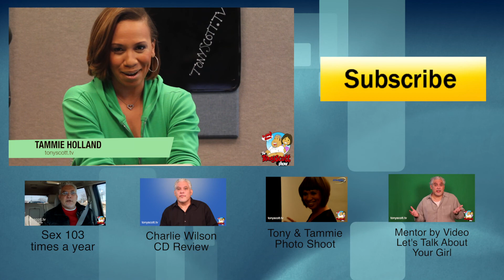Phylicia Rashad calls out Kris Jenner!!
Tammie's covering A LOT of stories in less than 2 minutes!!